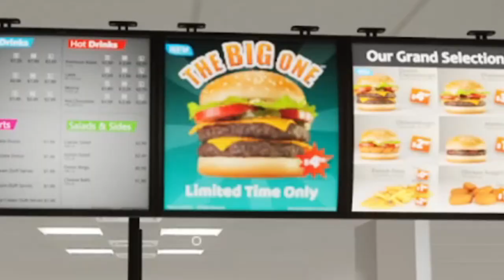I DESTROYED Wendy's in Fast Food Simulator!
Fast food simulator prologue with friends is Hilarious! We ran our own restaurant made $11 a day and absolutely destroyed Wendys 4 billion dollar company Funny moments in fast food simulator prologue
Chapters
0:00 Getting the Basics
2:24 Locked in the Freezer
3:23 New Employee
4:24 Give up?
5:41 Full Staff